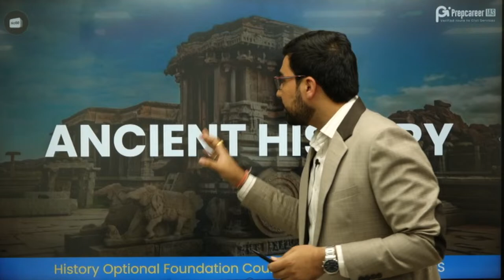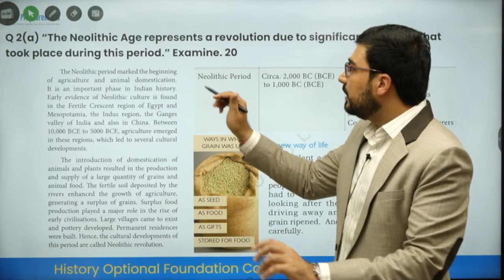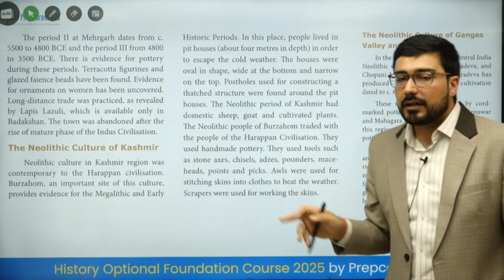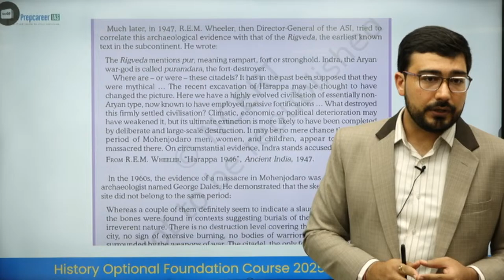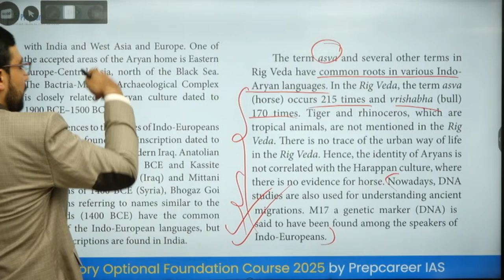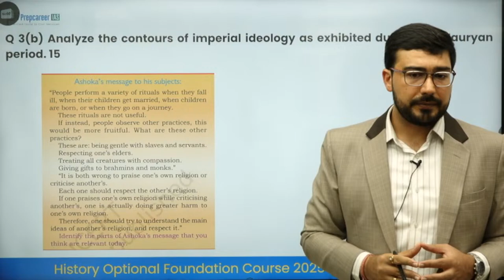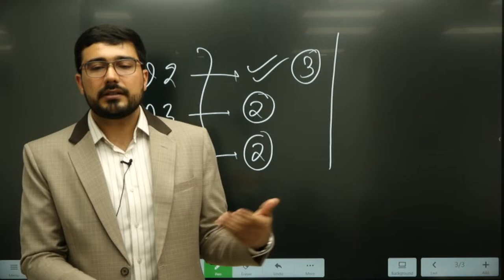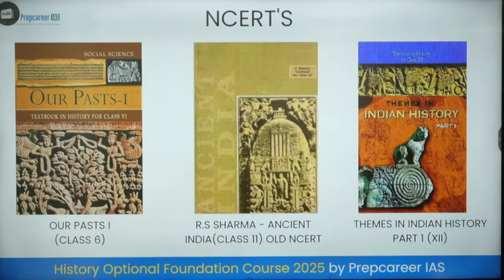NCERT से लिए गये HISTORY OPTIONAL KE QUESTIONS ?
In this video Vikas Ahlawat sir spreads light on how UPSC asks questions from NCERTS in History Optional.

Vikas Ahlawat sir has been selected twice in Civil Services Exam and allocated IRS and IPS in successive attempts. He also scored the highest marks (324 Marks) in History Optional UPSC Mains Examination. Vikas Ahlawat sir has cleared prelims all the six times with the average score of 130+ marks in every attempt.

The Courses we presently offer:
1. History Optional Foundation Course 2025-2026
2. History Optional Advanced Enrichment Program 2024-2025
3. History Optional Test Series 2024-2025
4. History Optional Mapping program 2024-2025
5. History Optional Daily Answer Writing Program
6. History Optional Sampoorna Kranti

1. Civil Services Accelerator Program 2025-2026
2. GS Mains Test Series 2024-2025
3. GS Prelims Test Series 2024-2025
4. Essay Foundation Program 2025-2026
5. GS Daily Answer Writing program 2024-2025
6.Prelims USP 2024
7.Mapping Series for Prelims 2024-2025
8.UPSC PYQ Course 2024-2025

At Prepcareer IAS, we are thrilled to present you with our extraordinary quantitative deliverables that set us apart from our competitors in our History Optional Foundation Course. Here's what you can expect:

• 📚 120+ Interactive Learning Sessions: Immerse yourself in a dynamic learning environment with over 120 interactive sessions that cover essential topics, ensuring a comprehensive understanding.
• 🗺️ 90+ Core Concept Classes including map classes: Dive deep into core concepts and focus on the map section, maximizing your performance and gaining an edge in the exam.
• 📝 40+ Previous year questions: Practice with over 40 previous year questions, familiarizing yourself with the exam format and boosting your confidence.
• 🎙️ 10+ Webinars with Vikas Ahlawat sir: Learn from the expertise of Vikas Ahlawat, a renowned faculty and former civil servant himself, through interactive webinars.
• ✍️ 10 Tests based on UPSC format for exam simulation: Sharpen your exam skills with 10 carefully designed tests that simulate the UPSC exam format, enabling you to assess your progress.
• 📚 35+ Value Add Documents: Access a treasure trove of value-add documents, providing additional insights, research material, and useful resources to enhance your preparation.
• 📄 80+ Crisp Handouts: Simplify your learning with 80+ crisp handouts that consolidate key information, making revision and understanding easier.
• 👥 10+ Mentorship Sessions: Benefit from dedicated mentorship sessions with experienced mentors and academic experts, receiving guidance and support throughout your journey.

Happy Learning !